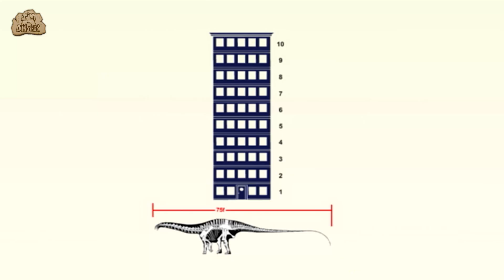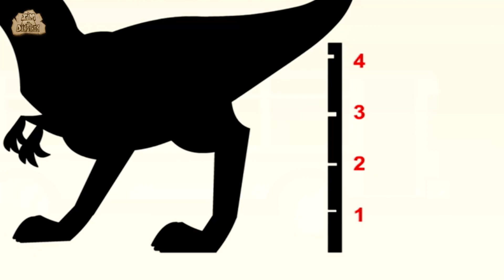Learn about Dinosaurs Velociraptor | Dinosaur Cartoon For Kids | Educational Videos For kids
This episode of I'm A Dinosaur will teach you facts on Velociraptor Dinosaur